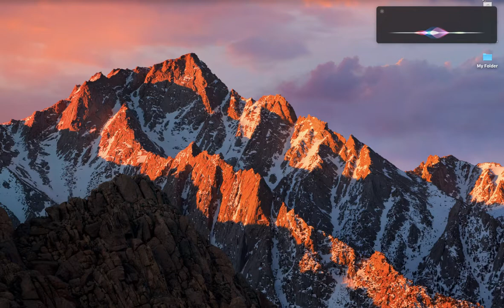How to Ask Siri to Add a Calendar Event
Want to know how you can maximize Siri on your Mac,